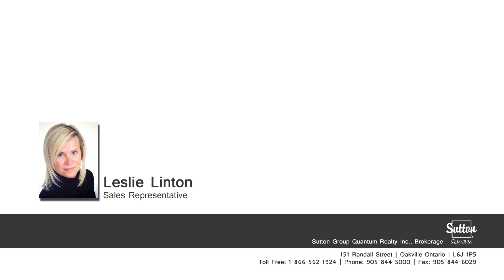195 Dunwoody Drive, Oakville ON